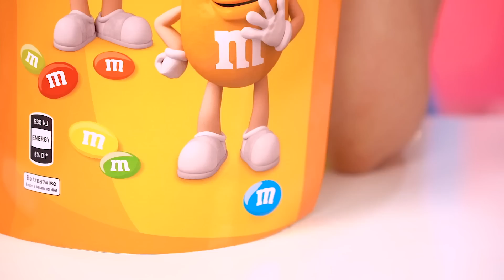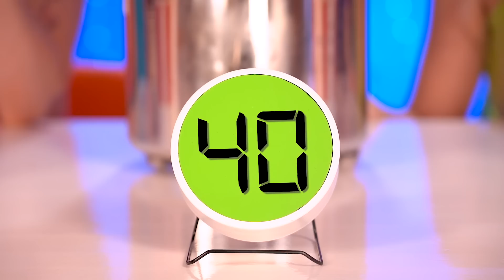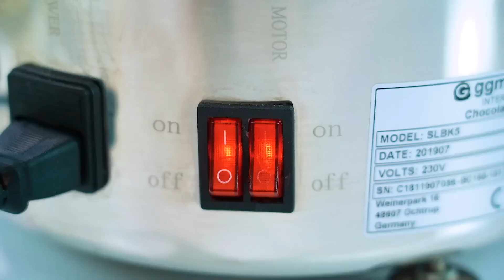Chocolate Fountain Fondue Challenge | Funny Food Situations by X-Challenge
WOW! Only Expensive vs Cheap food decided to compete again! But this time there is a new crazy obstacle! It's simple - you enter a competition: Chocolate Fountain Fondue Challenge! A variety of unusual chocolate dishes are already waiting for you! How do you like this funny chocolate challenge? Would you like to do the same with your friends?